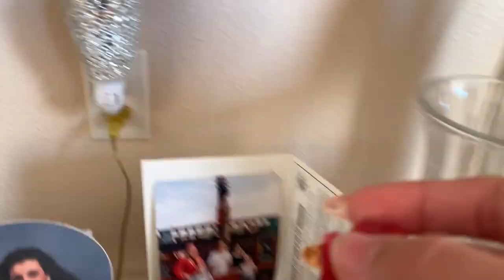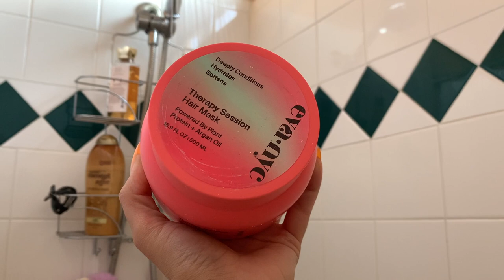🤎SUNDAY RESET ROUTINE🤎 RELAXING SHOWER & CLEANING | FT. DOSSIER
Hi everybody! Today I’m bringing you a little Sunday Reset Routine! This is a more relaxed video where I walk you through how I prep for the week, hope you enjoy!

Please also continue to do your part in the Black Lives Matter movement by signing petitions and educating yourselves!